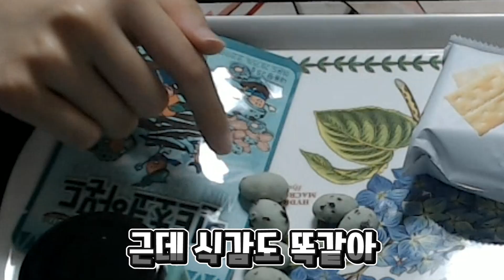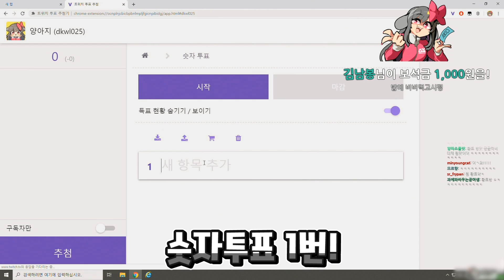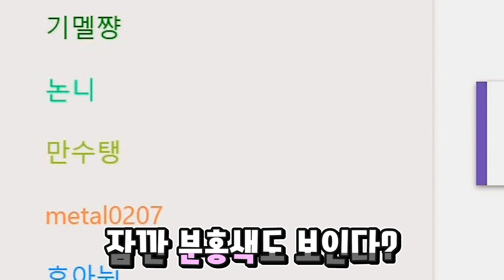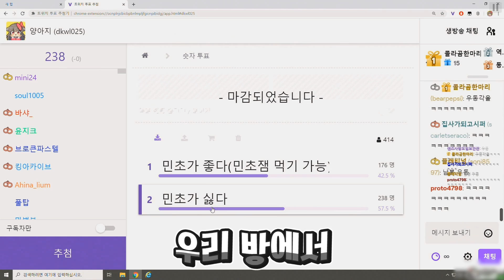리얼 민트초코 디저트를 먹어봤습니다...